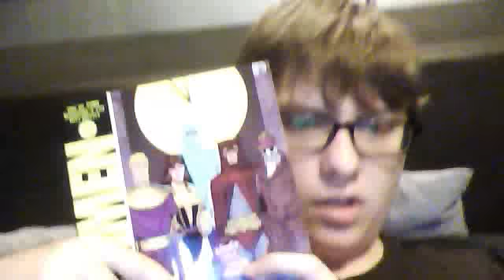JALGhul's Origin Files: MritalkApple Edition!